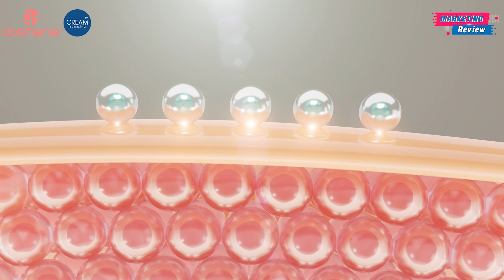Essence บำรุงผิวกาย เช็ด ตบ ผสมครีม ได้หมด! สูตรใหม่ล่าสุด จากคอสเมเนีย l Cosmania by Cream Building